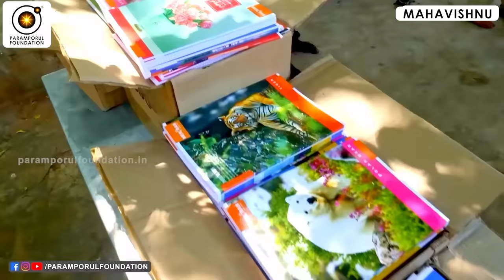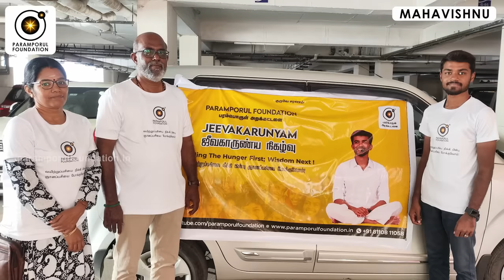நெருப்பு மழை வரவைக்கும் ஓலைச்சுவடி மந்திரம்! Fire Rain Comes in this Mantra!